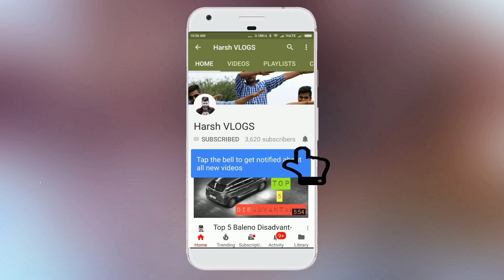FINALLY MY RITZ GOT BEST ALLOY WHEELS 🥳 | RITZ MODIFICATION | RITZ MODIFIED